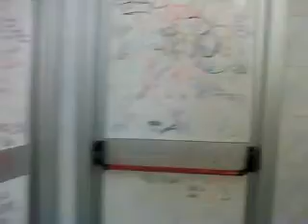Noi in bagno da Spizzico